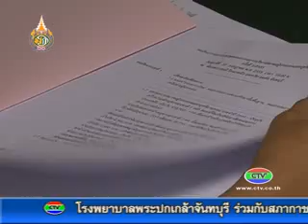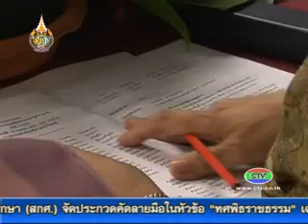20 7 55 โรงเรียนศรียานุสรณ์ ประชุมสมาคมผู้ปกครอง